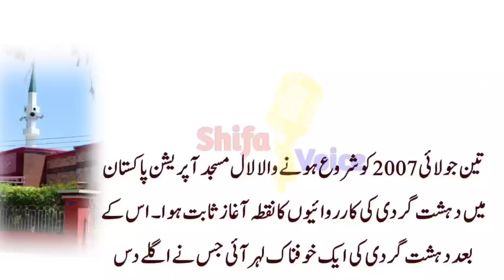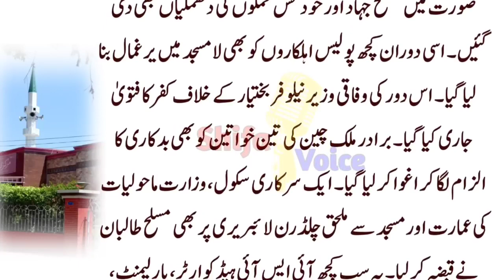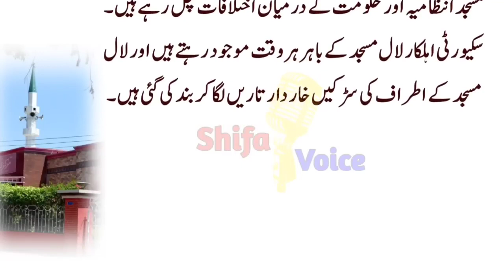Bitter History of Lal Masjid Operation لال مسجد آپریشن کی کڑوی کہانی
The Lal Masjid (Red Mosque) operation, which took place in 2007 in Islamabad, Pakistan, is a bitter chapter in the country's history. This operation had significant implications for Pakistan's politics, society, and security situation.

The Lal Masjid was initially an Islamic educational institution that became associated with various Islamist groups and their radical declarations. In 2007, the residents of the Lal Masjid, along with its affiliated groups, began openly enforcing their interpretation of Islamic laws and attempted to establish the mosque as a center for their organizational activities. Some of their activities raised concerns within the government and security agencies, as they seemed to threaten the peace and stability of the region.

The government attempted several times to peacefully resolve the situation by requesting the Lal Masjid's residents to vacate the premises, but the residents resisted and continued their activities. The situation reached a boiling point when armed militants associated with the Lal Masjid kidnapped several police personnel and citizens, demanding the imposition of their version of Sharia law in Islamabad.

Faced with increasing public pressure and the deteriorating security situation, the Pakistani government under President Pervez Musharraf decided to launch a military operation against the Lal Masjid on July 10, 2007. The operation aimed to reclaim the mosque from the control of the militants and restore the government's authority.

The operation involved intense fighting and resulted in a significant number of casualties on both sides. The military faced criticism for the loss of civilian lives and the destruction of a religious site. The operation also triggered protests and backlash from various religious and political groups across the country.

The aftermath of the Lal Masjid operation led to a surge in terrorist attacks and violence by various extremist groups in retaliation, exacerbating Pakistan's security challenges. Additionally, the operation deepened divisions within Pakistani society, with debates over the legitimacy of the operation, the role of religious extremism, and the government's handling of the situation.

The Lal Masjid operation remains a contentious and bitter episode in Pakistan's history, highlighting the complex interplay between religious extremism, state authority, and security concerns. It continues to be a subject of debate and discussion in the country's socio-political landscape.
Billo real facts